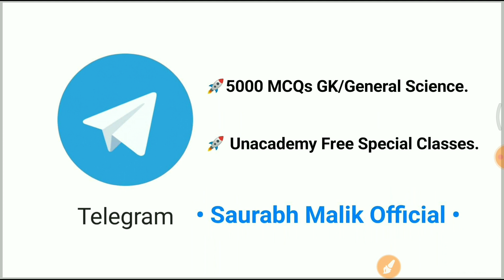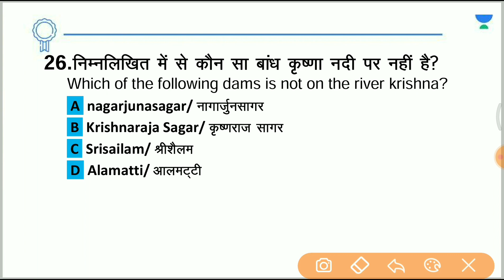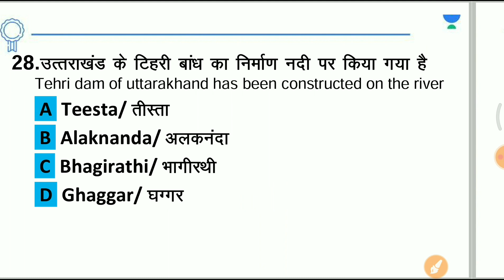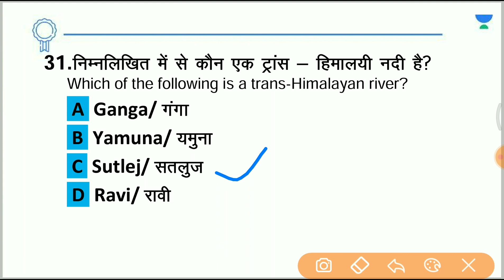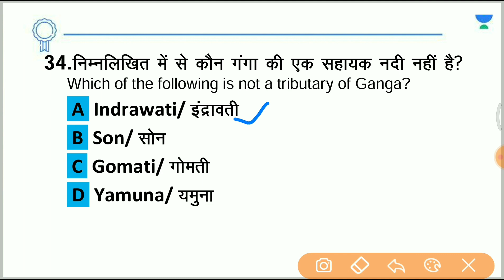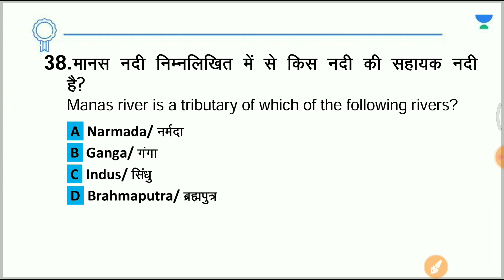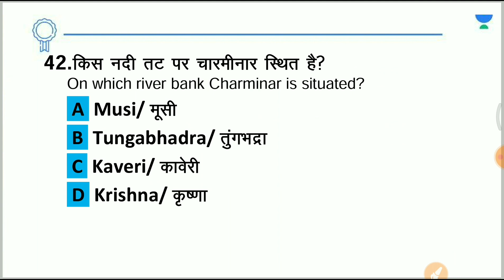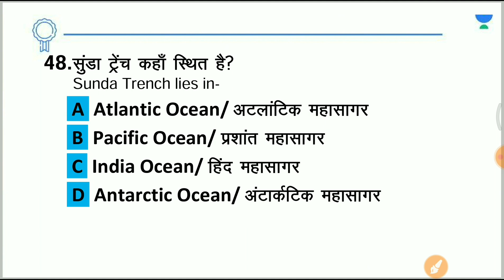QUIZ Time|| Top 20 GK||For SSC, Railway Group D, NTPC CBT-2|| Saurabh Malik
✿ Morning Shows:
6:45 AM - RNA Show by Ankit Avasthi

✿ SSC, Railway & Other Exams:
8:30 AM - Maths by Ajay Chaudhry
9:00 AM - Maths by Dharmendra Meena
02:00 PM - Mechanical Engg by Vishal Sharma
11:00 AM - GK by Alok Bajpai
11:00 AM - Fluid Mechanics by Vivek Singh
12:00 PM - Maths by Ramesh Kumar
1:00 PM - Maths by Naman Agarwal
3:00 PM - Maths by Rajesh Lamba
4:00 PM - GK by Anurag Singh
5:00 PM - Maths by Ashish Rathi
7:00 PM - GK by Praveen Kumar ( Rajasthan RAS/SI)
8:00 PM - GK/GS by Chetan Meena
9:00 PM - Maths by Dharmendra Meena

✿ 7:30 PM - Current/Burning/Hot Issues by Ankit Avasthi

1. Learn from your favorite Educator
2. Dedicated DOUBT sessions
3. One Subscription, Unlimited Access
4. Real-time interaction with Educators
5. You can ask doubts in the live class
6. Limited students
7. Download the videos & watch them offline